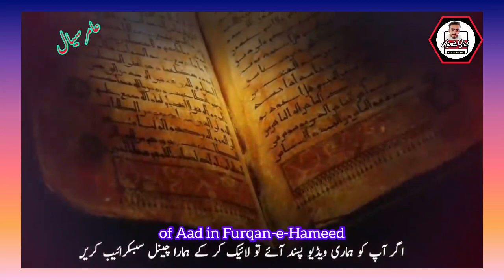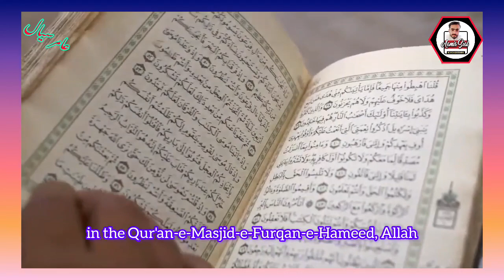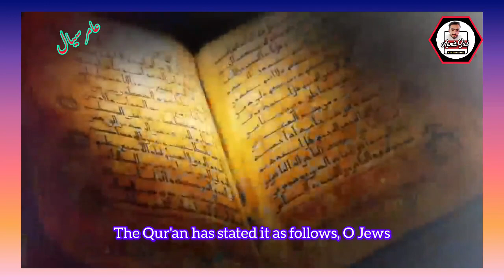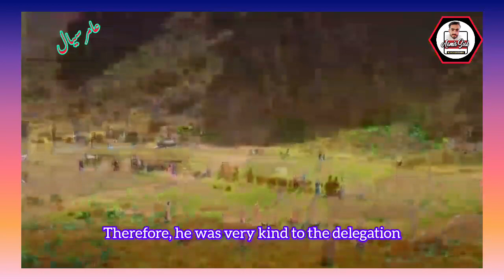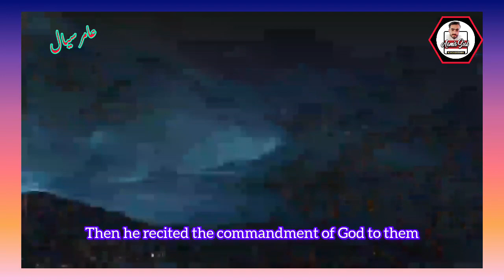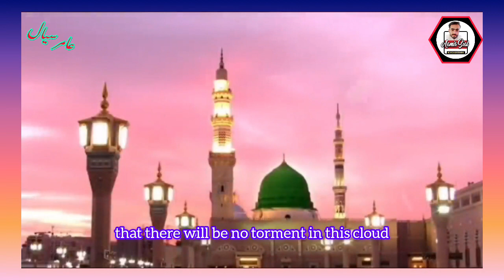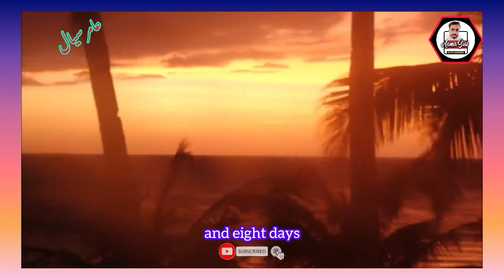قومِ عاد کون تھے؟ || Why Allah Destroyed The People of Aad || Qoum Ad Ka Qissa || Aamir Sial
Who Was Add?, Why Allah Destroyed The People of Aad?, Complete History Of People Of Add, The Lost City Of Ubar, Qoum Add Ka Qissa, Hazrat Hud Ka Waqia, Destruction Of Add, Story Of Prophet Hud, Aad and Thamud, قوم عاد و ثمود, قوم عاد پر عذاب, Qoum Add, Miracle Stories, Miracle Stories

Allah Ka Azab, Qoum Add Urdu Story, Hazrat Hud Ki Qoum, Quranic Story, Qoum e Ad Ki Tabahi, Hazrat Noah Urdu History, Urdu, Hindi, Tragic Story, Lost People Of Add, info at Adil
aad ka waqia
qome Gad ka waqia
qaum e aad ka waqia
kome aad ka waqia tariq jameel N
kome aad ka waqia tariq masood K
kome aad ka waqia by engineer
muhammad ali mirza
kome aad ka waqia Saqib raza
mustafai
qaum e aad ka waqia tarig
masood
hazrat ali ka waqia
aadam alaihissalam ka waqia
Qoum hud Ka Qissa
qaum aad ka qissa
qaum e hud ka waqia
qissa hazrat hood a,s in urdu
qaum e aad waqia
qome hood ka waqia
Hazrat Hud Ka Waqia
hazrat hud ka wagia
hazrat hud ka wagia mehrban ali N
hazrat hud ka waqia in urdu
hazrat hud ka wagia karbala
hazrat hud ka wagia saqib ra2a
mustafai
hazrat hud ka waqia asif raza
alvi
hazrat suleman aur hud hud ka
waqia
waqia by tarią jameel
complete waqia
waqia muftti tariq masood

Dear Viewers,
ʿĀd is an ancient tribe mentioned frequently in the Qurʾān. The tribe's members, referred to as ʿĀdites, formed a prosperous nation until they were destroyed in a violent storm.
Toady we will tell you complete history of People Of Ad, City of Ubar and Prophet Hud according to Quran and Sunnah.